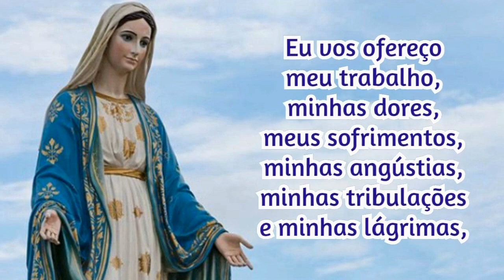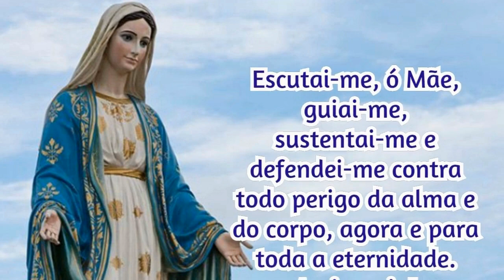14/06/2022 Consagração DIÁRIA A NOSSA SENHORA